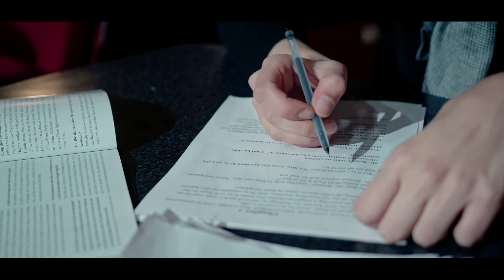11 - "HESITATION" // NEWVEMBER 3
The moral of the story is that plays take a lot of work to put on.

Prompt: "Hesitation"
Gear Used:
Epiphone Les Paul
Kontakt (Ashlight)
Serum
EZDrummer 2 (Electronic)

Mixed and mastered in Reaper.
Visuals from Pexels, used under their "free to use" license.
Massive props to cottonbro who, once again, provided all the visuals for this video.